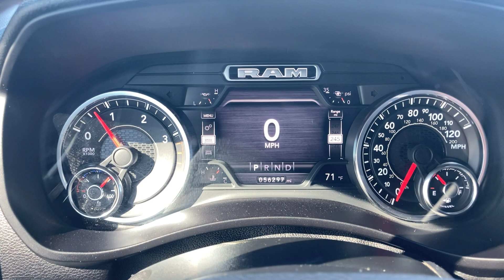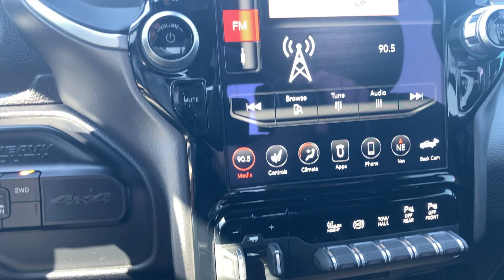2021 RAM 3500 Big Horn 4x4 Crew Cab 8' Box - Silver - STOCK NUMBER 24103A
Description:
180 Amp Alternator
 3.73 Axle Ratio
 32 Gal. Fuel Tank
 4-Wheel Disc Brakes w/4-Wheel ABS, Front And Rear Vented Discs, Brake Assist and Hill Hold Control
 4460# Maximum Payload
 50 State Emissions
 730CCA Maintenance-Free Battery w/Run Down Protection
 Class V Towing Equipment -inc: Hitch, Brake Controller and Trailer Sway Control
 Electronically Controlled Throttle
 Engine: 6.4L V8 Heavy Duty HEMI MDS
 HD Shock Absorbers
 Hydraulic Power-Assist Steering
 Mechanical Limited Slip Differential
 Multi-Link Front Suspension w/Coil Springs
 Part-Time Four-Wheel Drive
 Single Stainless Steel Exhaust
 Solid Axle Rear Suspension w/Leaf Springs
 Tip Start
 Trailer Wiring Harness
 Transmission w/Driver Selectable Mode and Sequential Shift Control
 Transmission: 8-Speed Auto (8HP75-LCV)